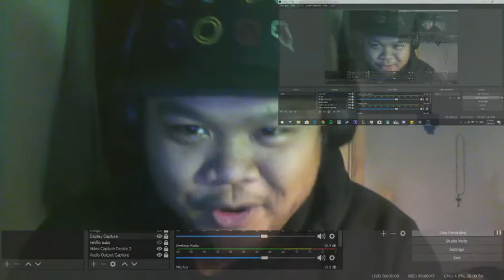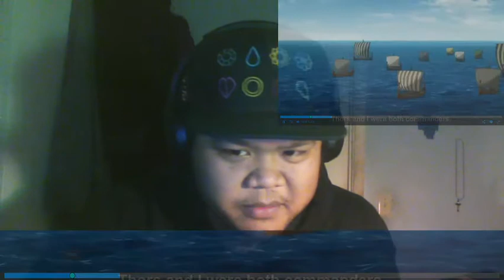(CANUTE STATS MAXED OUT) Vinland Saga Reaction Episode 19